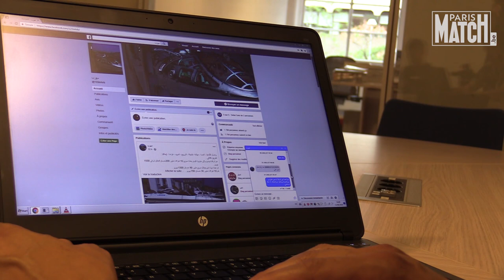Au coeur du trafic de migrants en Belgique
Toutes les nuits, sur nos parkings autoroutiers, des hommes, des femmes, des enfants sont trafiqués par des réseaux d’immigration illégale. Ils viennent pour la plupart d’Erythrée ou du Soudan, mais également d’Irak et de Syrie. Selon les cas, ils fuient la guerre, l’oppression, la misère ou poursuivent tout simplement le rêve d’eldorado européen qu’on leur a vendu au prix fort.

Qui trouve-t-on derrière ce vaste trafic ? Comment s’organisent les filières ? Comment les migrants s’y prennent-ils pour entrer en contact avec les passeurs ? Combien coûte un passage clandestin ? Que font la police et les autorités ? Pour répondre à ces questions, Paris Match Belgique a mené l’enquête trois mois durant, au ras du bitume. Découvrez notre long format numérique dès le 7 novembre sur parismatch.be